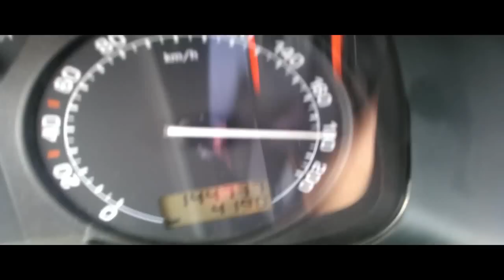Luka Lončar - Movin' On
Bad Company cover that I've recorded for fun. Also I had some photos and videos of me and my friends on my phone so I threw them here too ;)